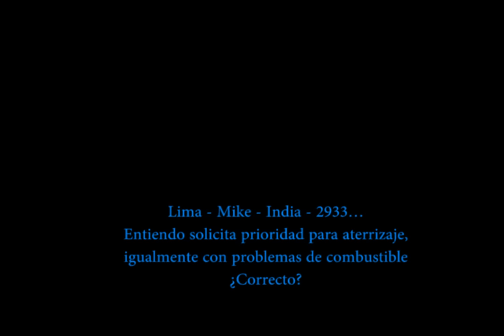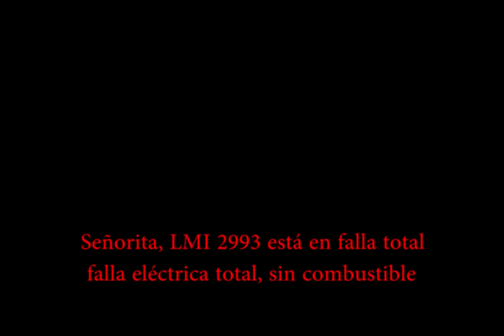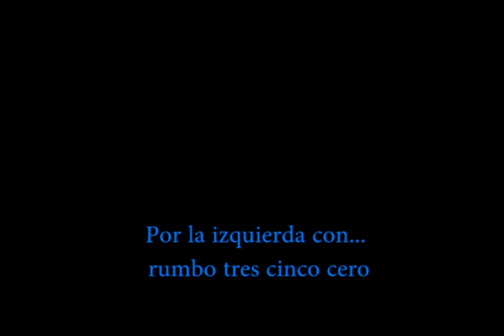Dramático audio de los último momentos del avión del Chapecoense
Dramático audio de los último momentos del avión del Chapecoense (Audio torre de control)